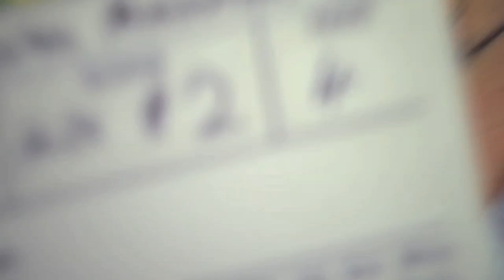Marketing Dentistry 2014 - Bloopers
All work and no play makes everyone a dull person - and sometimes we all forget, that laughter is oftentimes the best medicine.

With only eight more days to go, and because it’s a Friday - we think it’s time we all kicked back a little and have a laugh or two! We can’t wait to see all of you next week! If you haven’t secured your seats - BOOK NOW!